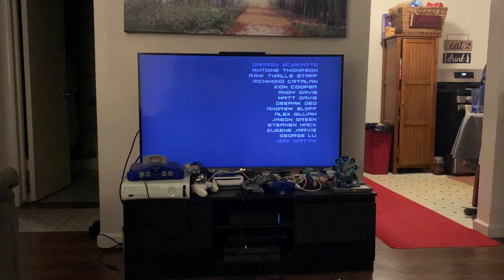Target terror wii ending